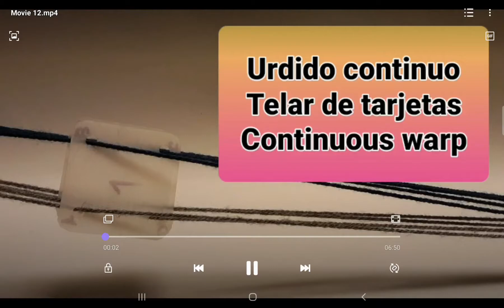Urdido continuo telar de tarjetas (telar egipcio) - Continuous warping tablet weaving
Urdido continuo o urdido rápido para el telar de tarjetas,  telar de tablillas o telar egipcio. Es un método para enhebrar fácilmente las tarjetas según el diseño de una cinta, banda o chumbe.
En el telar de tarjetas o telar egipcio podemos elaborar cintas, gasas para mochilas wayuu, o cualquier tipo de bandas angostas.
Contibuous warping or speed warping for tablet weaving.